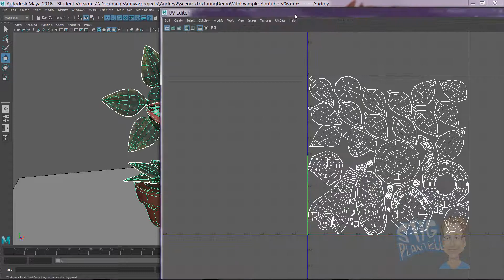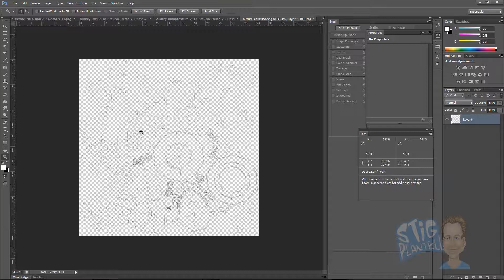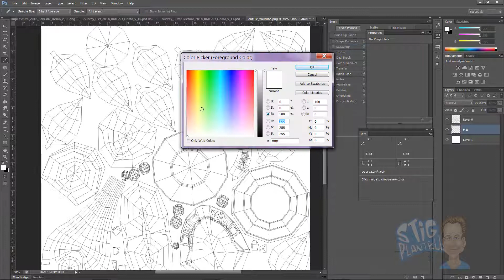Audrey II - Maya Project Tutorial - Part 14 - UV Export Into Photoshop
Exporting UVs into Photoshop for texture painting.